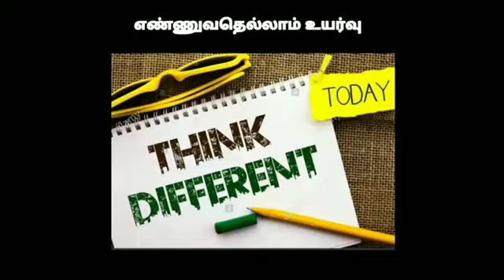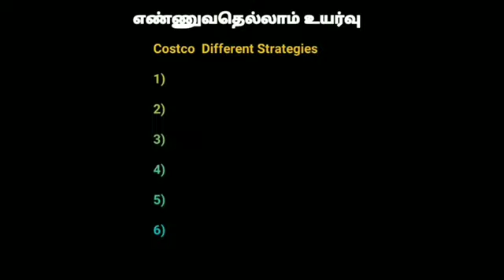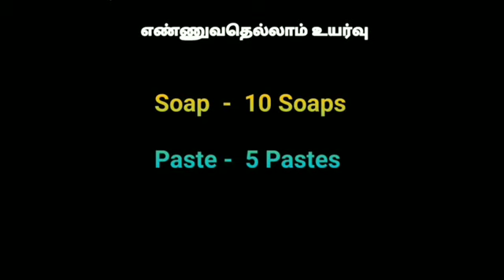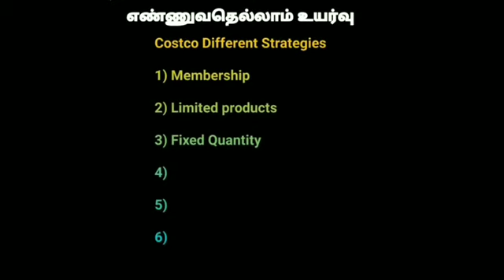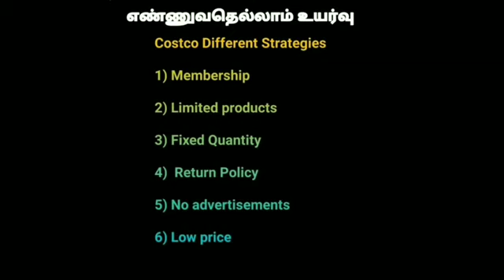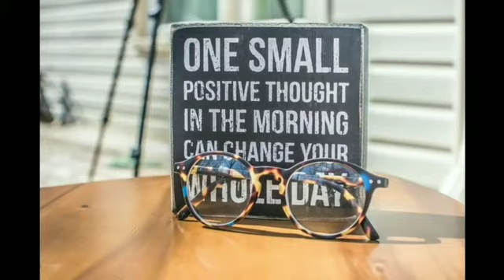Lots of people asking why Accsys having membership focus just watch once then you know